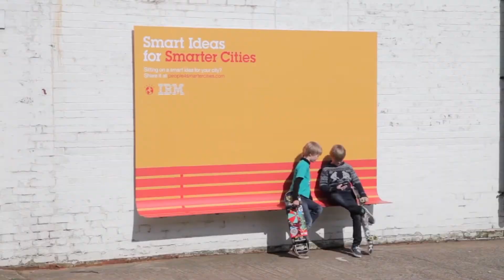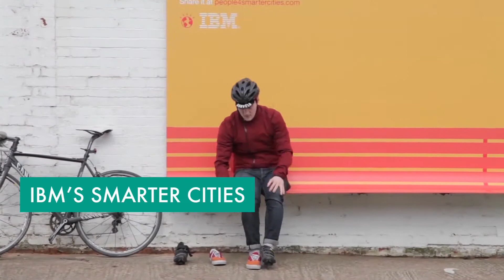Video Highlights (Week 23/24) Popschau Contemporary Video Magazine HD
Popschau is the online video show that allows you to stay on top of contemporary culture. Responding to the notion of increasing audiovisual information, Popschau provides you with an overview of what video content the leading magazines and blogs are publishing each week.

Don't waste any more time browsing through websites and videos trying to find something worth watching! Whether on-the-go or during lunch, Popschau delivers your weekly dose of popular culture.

Featured Cover Artist of the Week: Katharina Grosse